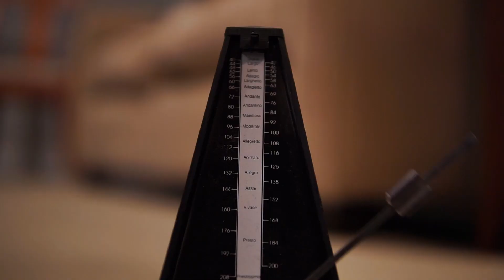Heart (2022) | Trailer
A group of survivors are locked in their apartment after encountering a fallen comrade.
Written, directed, and scored by Maeve Howser.
Starring Anica Johnston, Ian Frank, Montgomery Meeds, and Finn Kurtz.